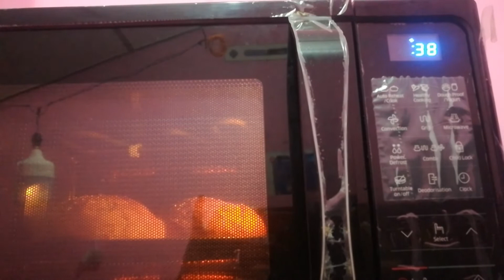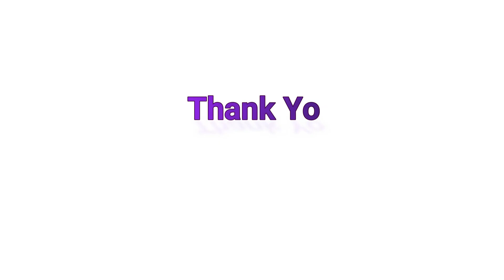Eggless Bun Recipe || Homemade Bun Recipe || Burger Bun Recipe || without Oven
முட்டை சேர்க்காத  Bun செய்வது எப்படி?
Hopefully you enjoyed watching this and let me know what u think down below.
as always, stay safe and stay home! take care of your mental health and be kind to yourself 💖

💌Fan Mail:
Maanu Kitch
12/3, Eachchamoddai Beach Road,
Jaffna,
Srilanka.